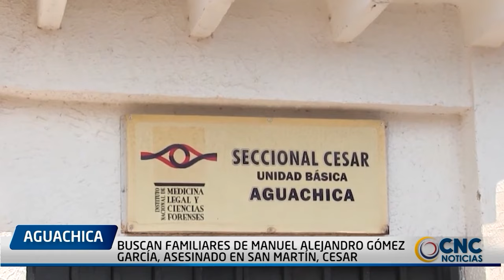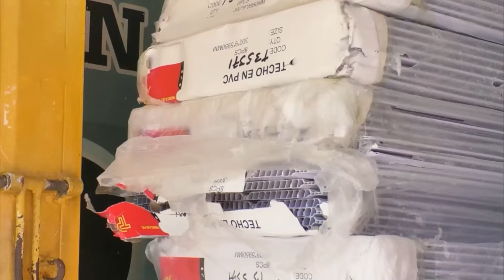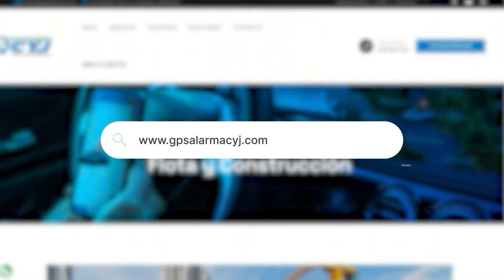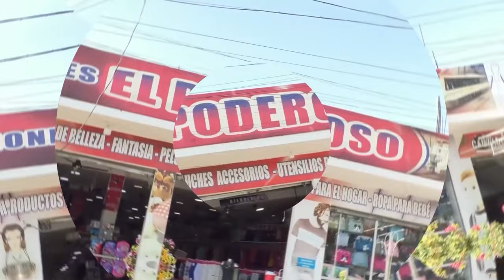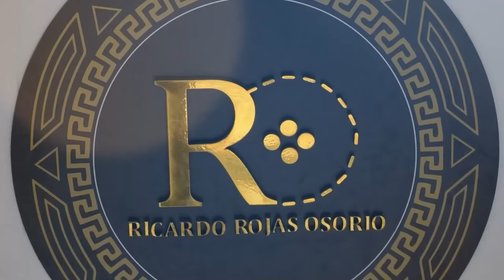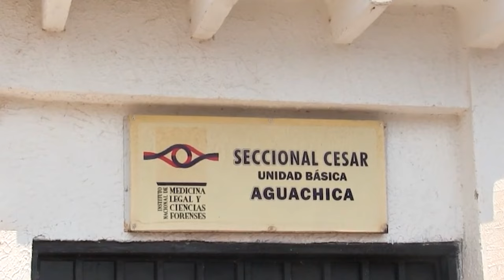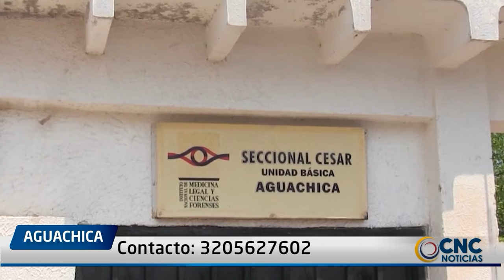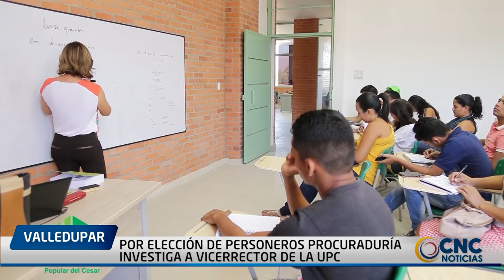CNC NOTICIAS VALLEDUPAR EMISIÓN CENTRAL 15 OCTUBRE 2024